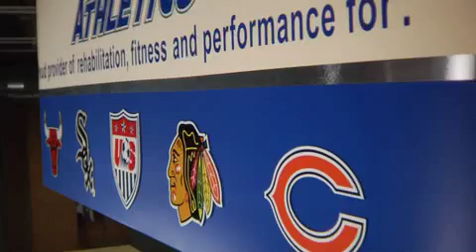AthletiCo Corporate Video